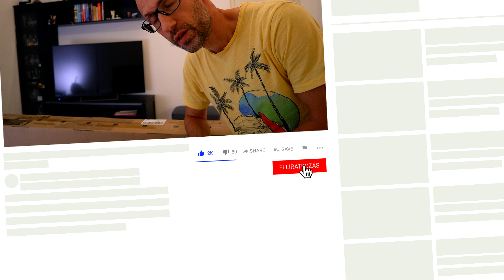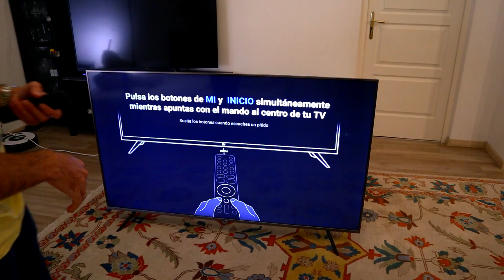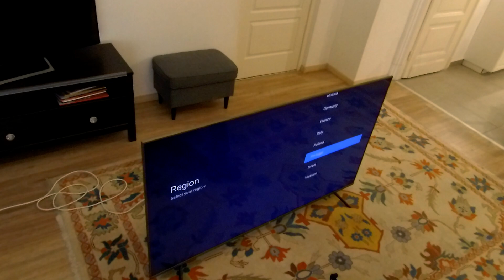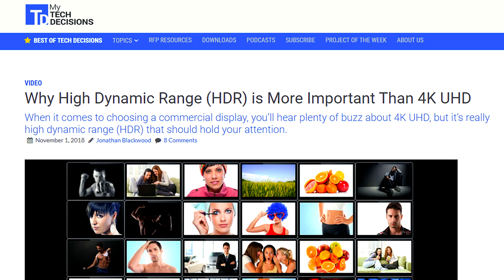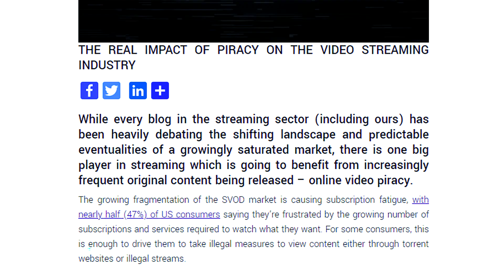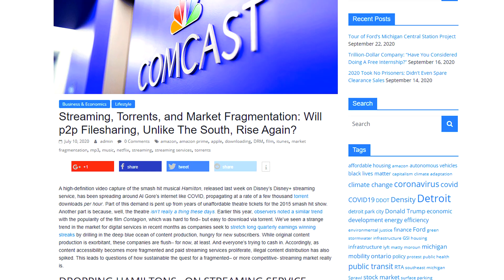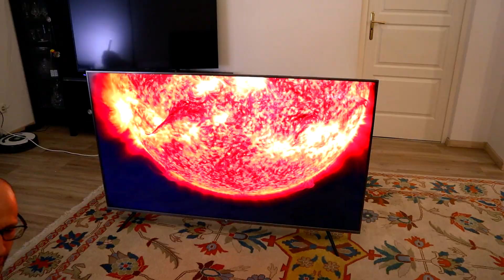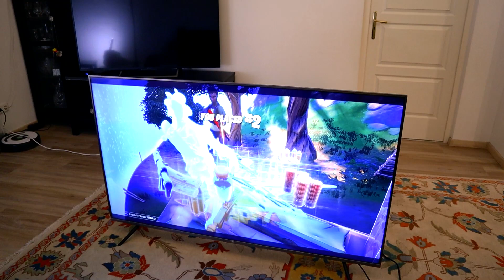Itt a Xiaomi óriástévéje! Befér a nappalidba? | 99. rész | Mesterházi Dávid - Apavlog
Hogy mi mindent tud a Xiaomi tévéje, azt elég nehéz megmutatni egy a tévénél sokkal kisebb felbontásű videóban 😃 De hogy szeded ki a dobozból? És van rajta HBO? A videóból kiderül! Apavlog sorozat 99. rész.

Postacím: Special Effects Media 1054, Budapest, Akadémia u. 9.